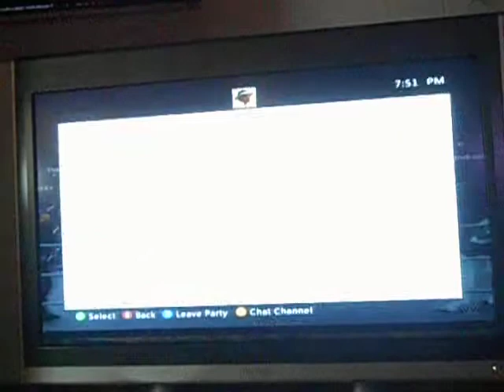WWE 2K15 Gameplay #3